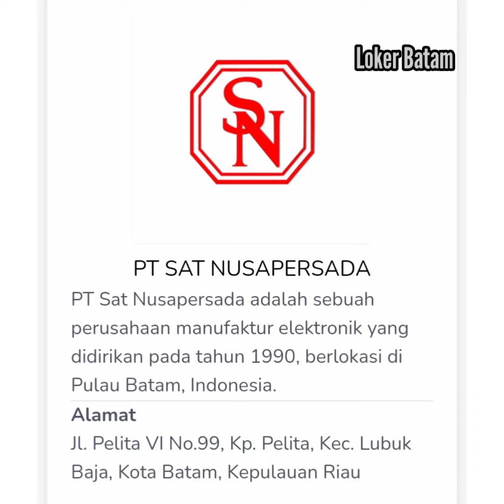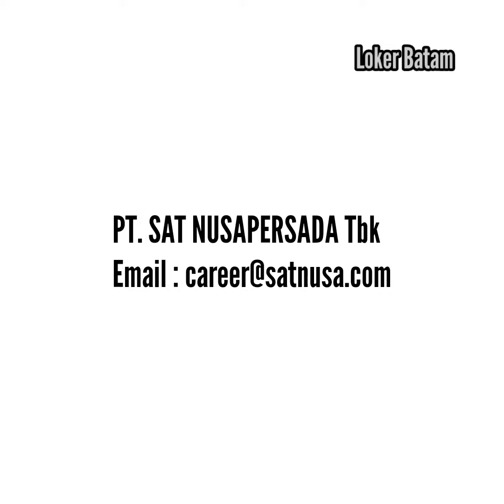Lowongan Kerja Batam PT. SAT NUSAPERSADA Tbk Loker Batam Hari Ini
PT. SAT NUSAPERSADA Tbk